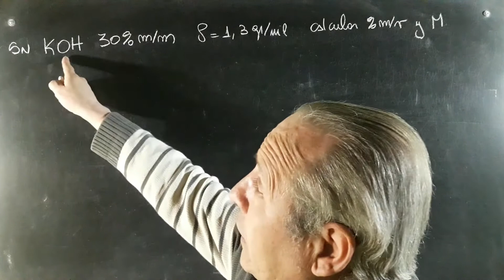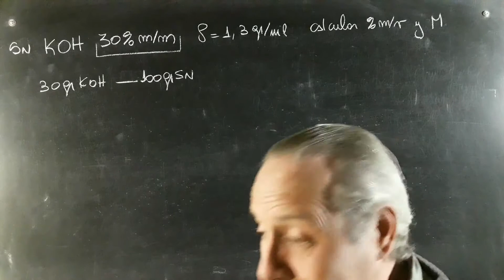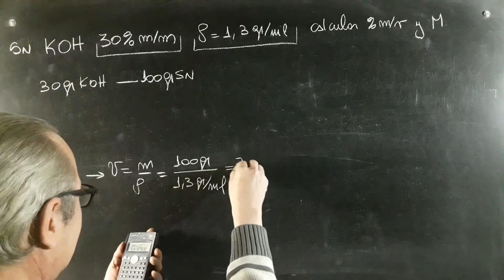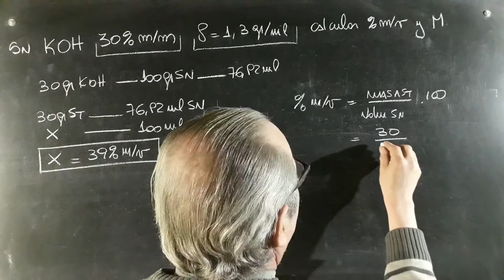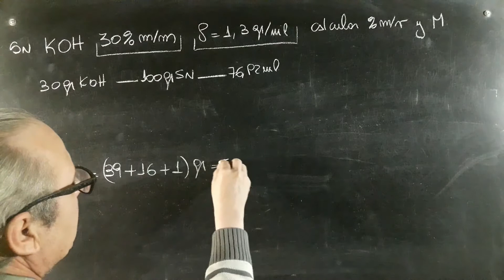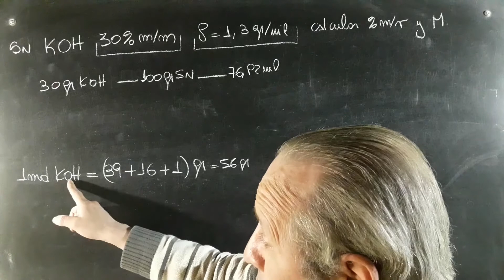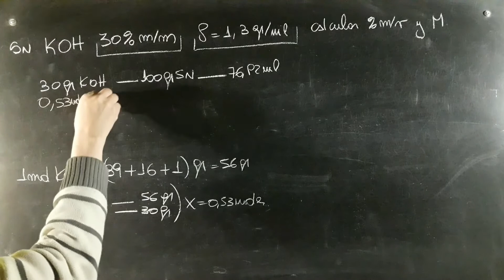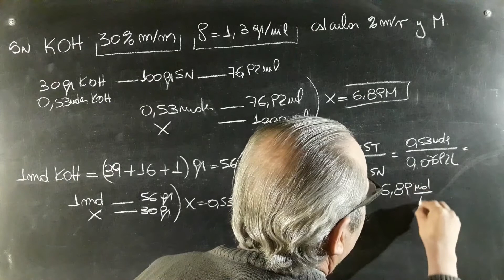Soluciones Pasaje de %mm a %mv y M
Soluciones@RicardoJara277